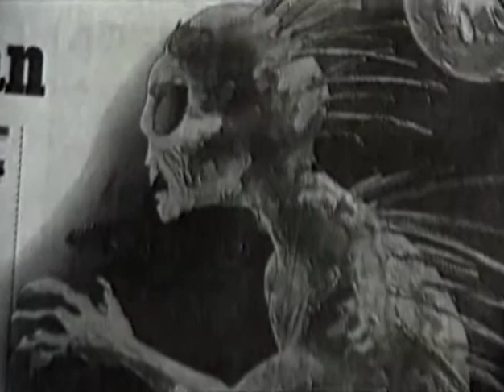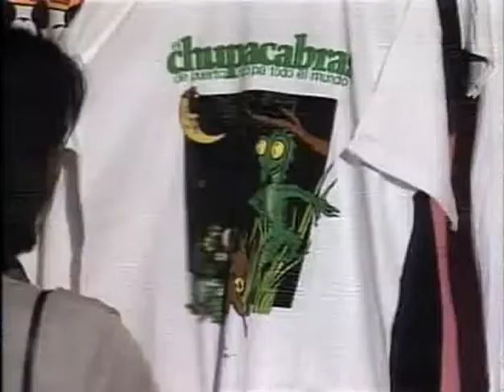Blood Suckers - Assassin Bugs